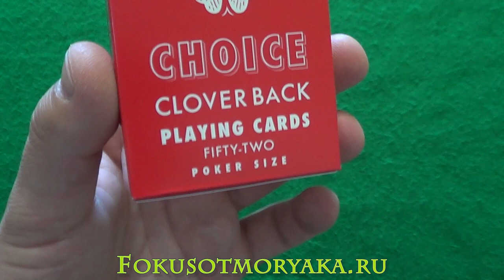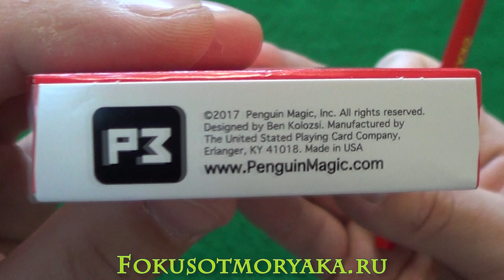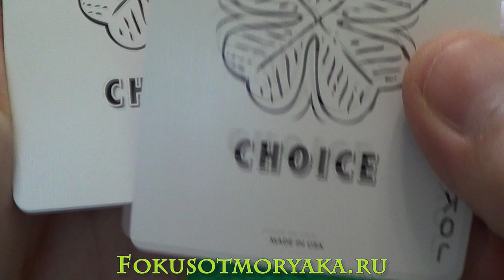Обзор Колоды RED CHOICE (ВЫБОР) - Где Купить Карты для Фокусов и Покера - Фокусы с Картами от Моряка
Друзья, в этом видео я покажу вам очередной обзор весьма привлекательной колоды с клевером на коробочке. Это колода Red Choice. Колода по праву достойна вашего внимания по сочетанию цена/качество и по качеству исполнения самих карт.